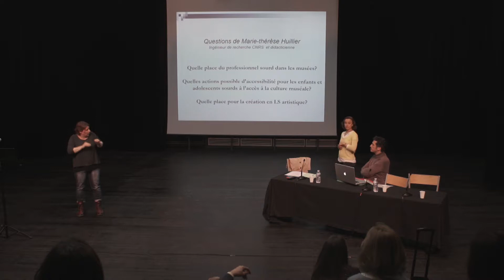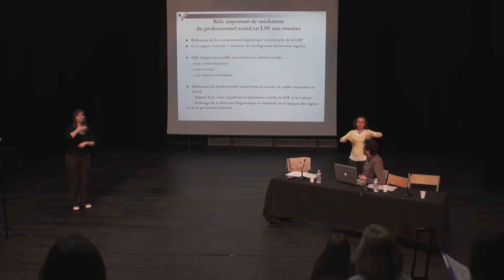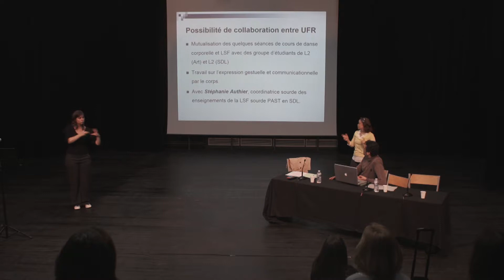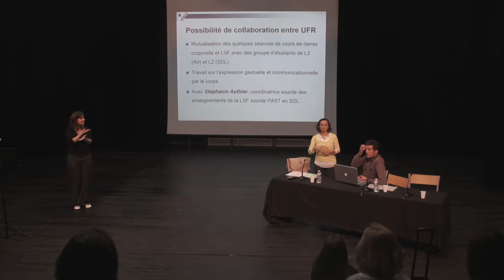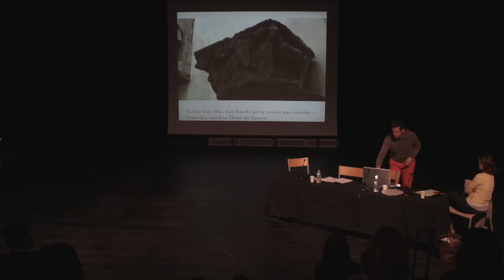Danse, théâtre et performance artistique au musée - Ivani Fuselier et Olivier Schetrit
La gestualité corporelle du récit artistique dans le dialogue avec l’oeuvre d’art. Regards croisés linguistique/anthropologie sur l’expression artistique de la LSF par rapport au Théâtre dansé de l’Inde et des pratiques du conteur marajo.

Restitution de l’expérimentation en recherche création dans l’espace muséal MNAAG-Guimet le 22 mars 2016.

Avec Ivani Fuselier, maître de conférences à Paris 8, département
Linguistique des Langues des Signes, EA Langue des Signes et Gestualité (LSG) de l’UMR SFL (P8 et CNRS) ;
Et Olivier Schetrit, docteur en anthropologie visuelle et postdoctorant (CNRS/EHESS), comédien sourd.

Journée d'étude à l'université Paris 8 "Danse, théâtre et performance artistique au musée. La construction d’un savoir interdisciplinaire. Comment créer les conditions sensibles d’approche de l’œuvre et y inviter le public."
Projet "La performance théâtrale au musée : une nouvelle médiation transculturelle" porté par Katia Légeret.